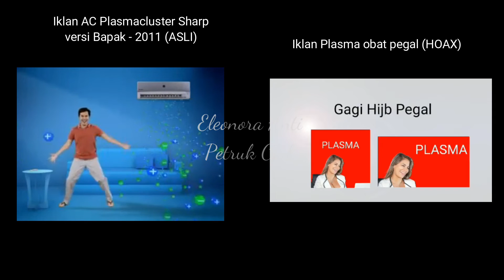Perbedaan Iklan AC Plasmacluster 2011 (Asli) dengan Iklan Plasma Obat pegal (palsu)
Plasmacluster bukan merek obat Pegal. Plasmacluster adalah AC Sharp